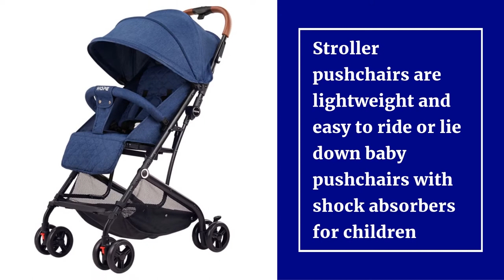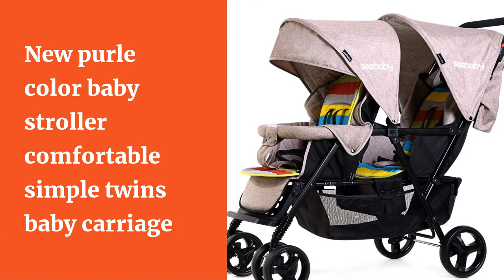Top 10 Best Baby Strollers in 2021 to Buy from Aliexpress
10.Baby Stroller 3 in 1 High Landscape Stroller Newborn Baby pushchair Folding Strollers Baby Trolley Baby Pram Baby Carriage lying

09.Stroller pushchairs are lightweight and easy to ride or lie down baby pushchairs with shock absorbers for children

08.Baby Stroller Lightweight Newborn Pram 3 in 1 Strollers Anti-shock All terrain Pushchair Reversible Bassinet Car Seat Cup Holder

07.Original Yoya Baby Stroller 5.8Kg Light Portable Pram Stroller For Travel Europe First Sale Folding Baby Carriage Car Trolley

06.2019 New purle color baby stroller comfortable simple twins baby carriage

05.Babyfond High Landscape Baby Stroller 3 in 1 Carriage Pu Leather Aluminum Alloy Frame Pram EU Stand Baby Stroller With Comform

04.2020 Baby stroller super light foldable baby stroller can sit on the easy lying baby umbrella car BB trolley on the plane

03.Kuddy Baby Stroller High Landscape Stroller 3 in 1 Baby Carriage With Car Seat Pram Can Sit Reclining Folding Light Kid Trolly

02.Bolina 3 in 1 Baby Stroller High Landscape Carriage Light Newborn Pram Shock Proof Two Way 2 in 1 Kid Car Baby Comfort 2021

01.Baby Stroller 3 in 1,Hot Mom travel system High Land-scape stroller with bassinet in 2020 Folding Carriage for Newborns baby,F22